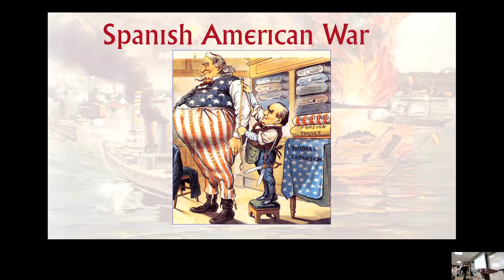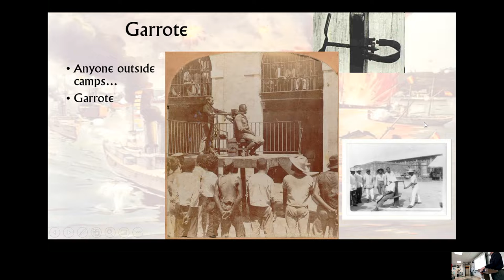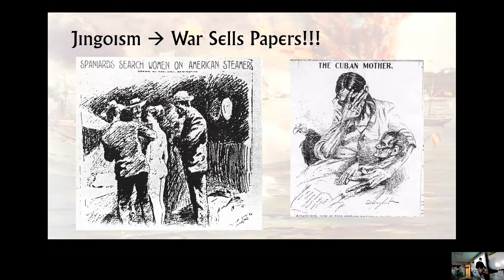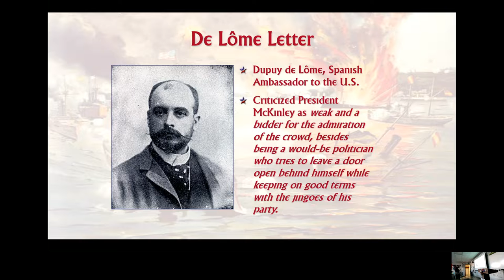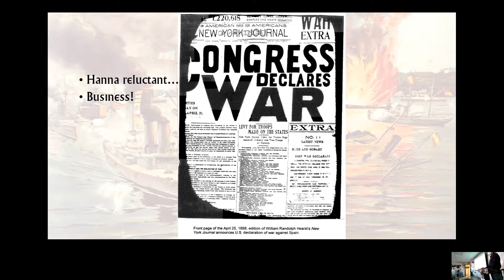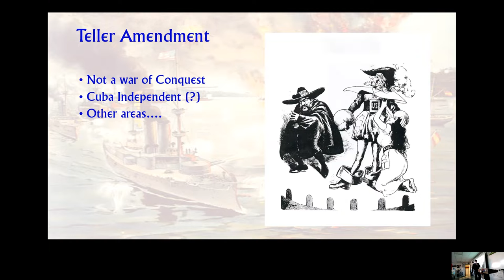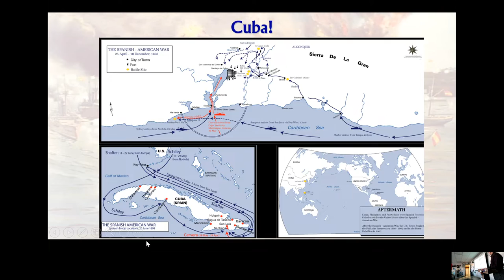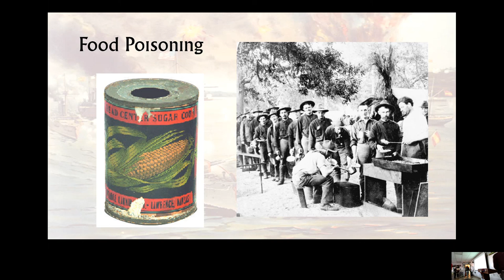2 14 2022 APUSH Imperialism II